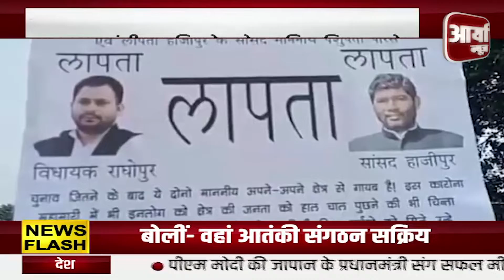EVENING NEWS | शाम की खबरे | TOP NEWS | बिहार में भ्रष्टाचार | २४ सितंबर | Aaryaa News